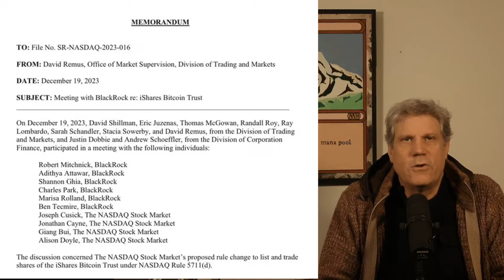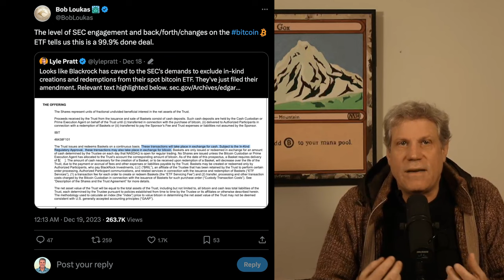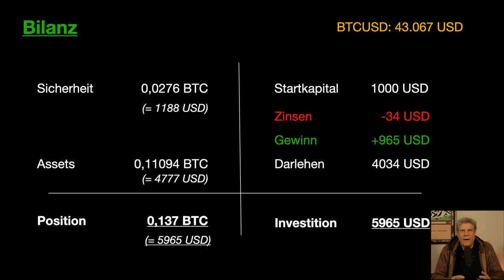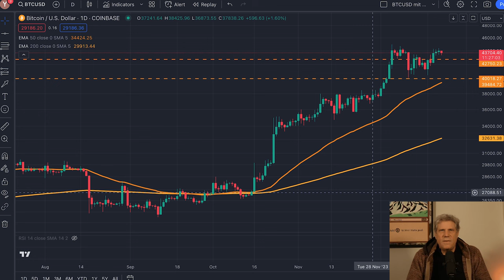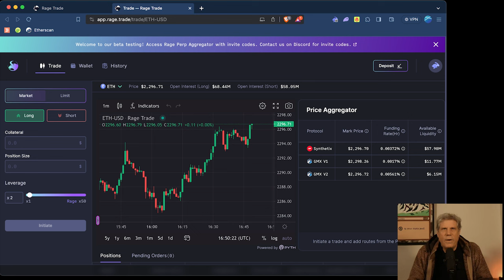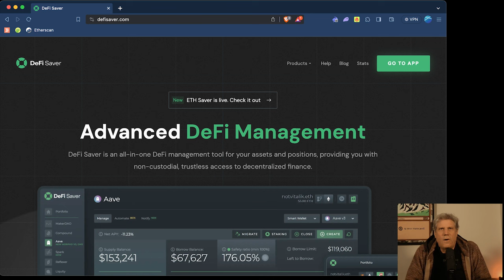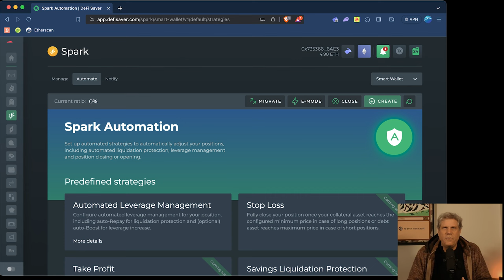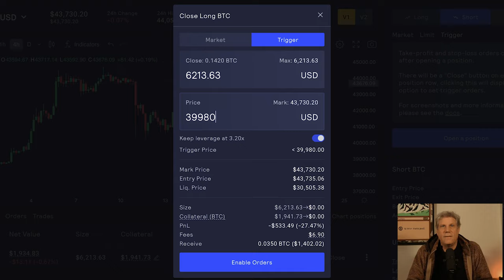Der Bitcoin ETF kommt im Januar! Wohin jetzt mit den Gewinnen: Verkaufen oder Umschichten?!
Der Bitcoin Spot ETF wird wohl sehr wahrscheinlich wirklich genehmigt und jetzt wird es Zeit Gewinne mitzunehmen, bevor die Euphorie verfliegt, In diesem Video teile ich, wie ich meine Long Positionen absichere und welche Möglichkeiten es im DeFi Bereich dafür gibt.